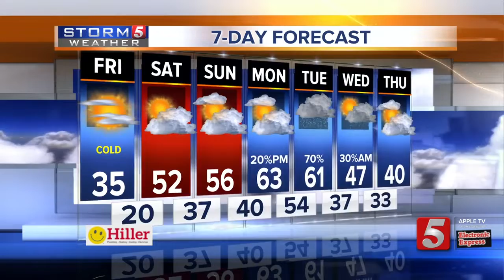Lelan's early morning forecast: Friday, February 14, 2020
Lelan Statom's early morning forecast for Friday, February 14, 2020.